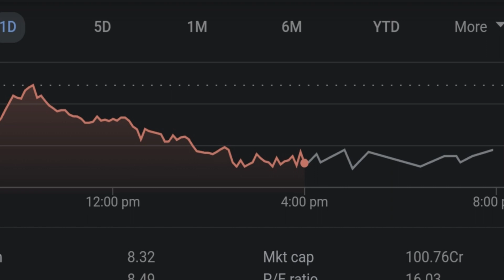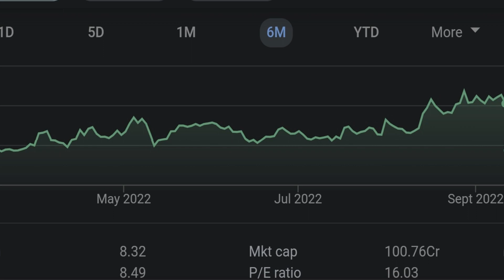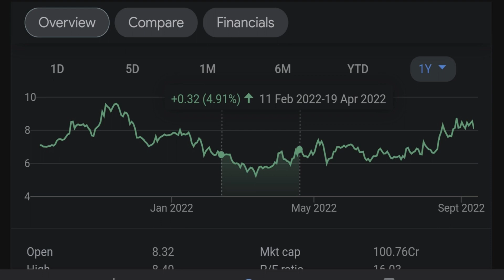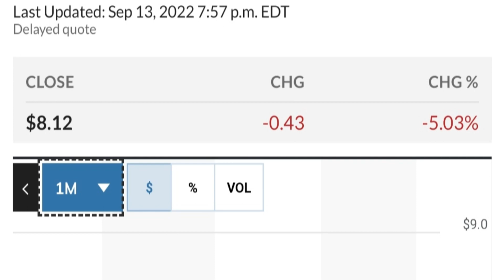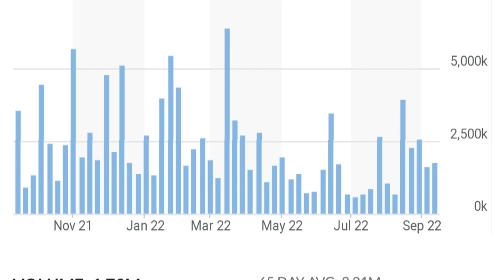👀😮 GEO Stock Technical Analysis And Predictions Geo Group Stock